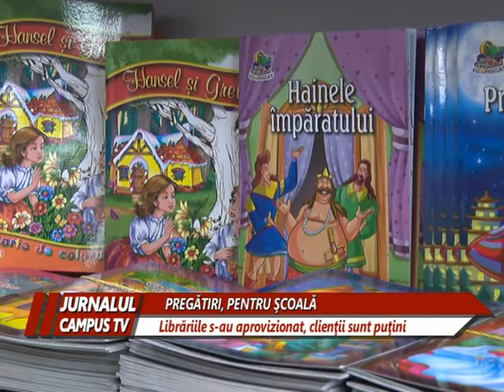PREGATIRI PENTRU SCOALA IN LIBRARII